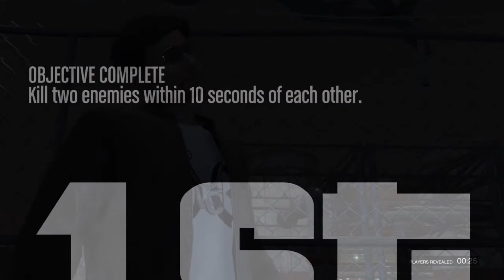Gta onilne fist fight